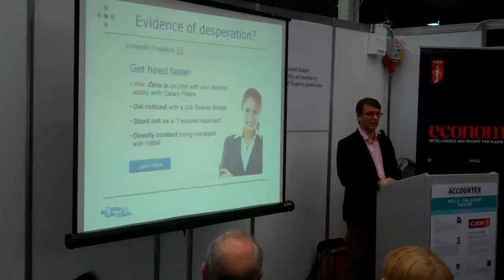Linkedin tips for career success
This is an extract from a short talk Mark attempted to present, whilst suffering from acute laryngitis, at Accountex on November 22, 2012. His talk was titled: Using Social Media for career success.

You are welcome to connect with Mark on Linkedin - but, unless your profile makes clear that you're an accountant, do send him a personal note explaining why you want to connect.

More practical, commercial and real-life guidance, without any hype, for accountants wanting to experiment with social media can be found